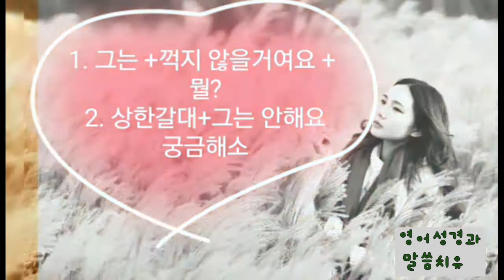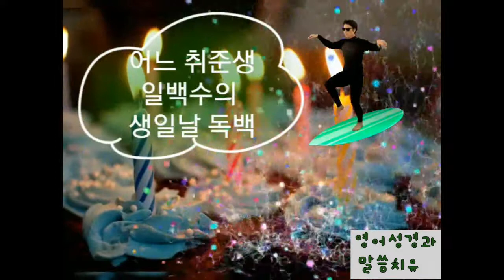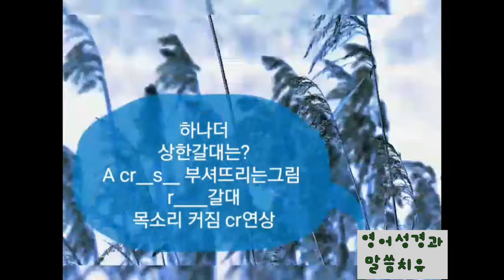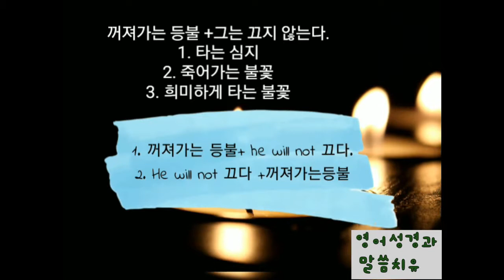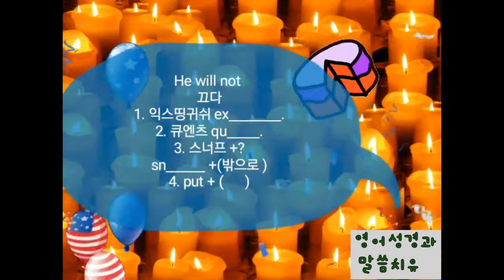(영어밥절 9회) Isaiah 42:3, 상한갈대, 꺼져가는 등불 여러영어성경표현, 수준업, 입맛없는 백수의 독백 연상법, 영어암송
이사야 42:3
앞부분
NIrV  1. He will not break a bent twig
 NIV 2. A bruised reed he will not break
ISV 3. A crushed reed He will not break

뒷부분
꺼져가는 등불
A smoldering wick, a dying flame , a dimly burning flame

끄지 않는다
He will not.
                  extinguish, quench, snuff out, put out
NIrV
He will not put out a dimly burning flame.

BSB
and a smoldering wick he will not extinguish;